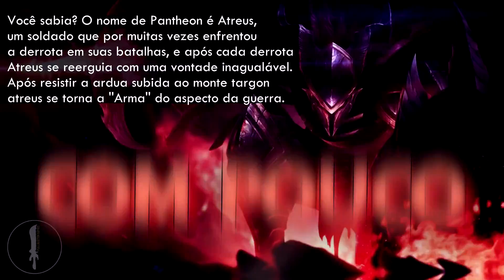Rap do Novo Pantheon | A Lança Indestrutível | Fullbuster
Atreus volta em meio as chamas da guerra para por os deuses perante a justiça de um homem
Doe e apoie nosso trabalho!